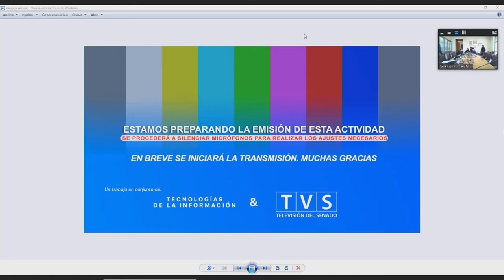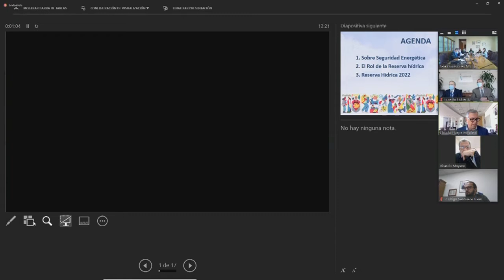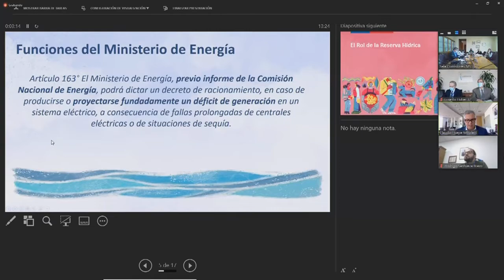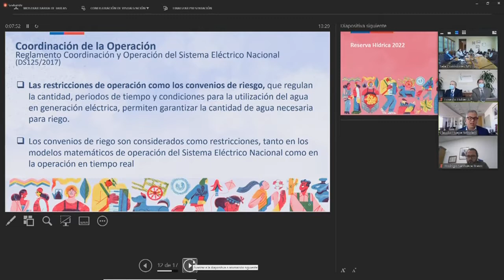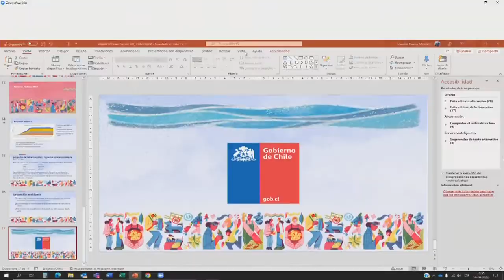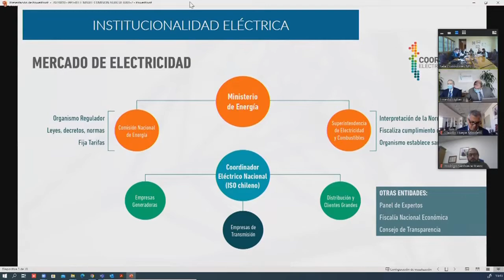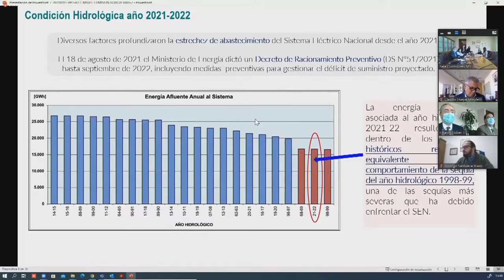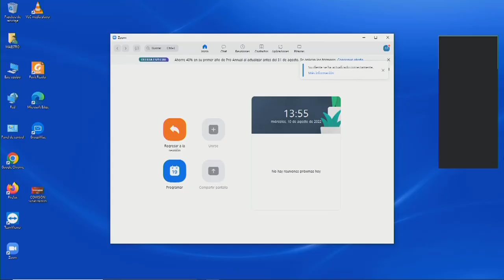Comisión de Agricultura - 10 de Agosto 2022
HORARIO: 12:00 a 13:30
MATERIA: 1.- ( Bol.N° 9479-01) Escuchar la exposición de los representantes del Ministerio de Agricultura respecto del financiamiento de las nuevas tareas del Servicio Agrícola y Ganadero, y la fiscalización de la apicultura urbana, además, votar las modificaciones de la Cámara de Diputados al proyecto de ley que regula la actividad apícola.
2.- Conocer por parte de las autoridades invitadas, el impacto que tiene en la agricultura y, particularmente, en la capacidad de riego, la decisión del Ministerio de Energía de reducir la reserva hídrica para el Sistema Eléctrico Nacional.
Invitados:
El Ministro de Agricultura, señor Esteban Valenzuela.
El Ministro de Obras Públicas, señor Juan Carlos García.
El Ministro de Energía, señor Claudio Huepe.
El Director Nacional de la Dirección de Obras Hidráulicas, señor Milo Millán.
El Director General de Aguas, señor Rodrigo Sanhueza.
El Coordinador Eléctrico Nacional, señor Juan Carlos Olmedo.

flickr 📷 Senado_Chile